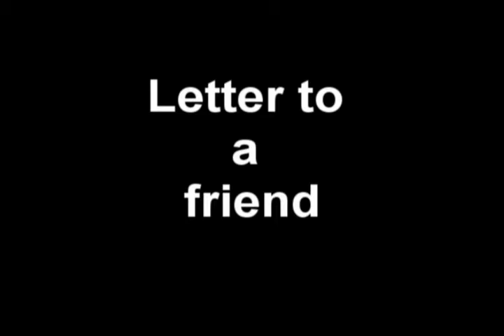Letter to a friend (Painting Tibetan Om)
Painted Letter - Olga Mazur-Tkachuk ,
Musical Letter - Vitaliy Tkachuk